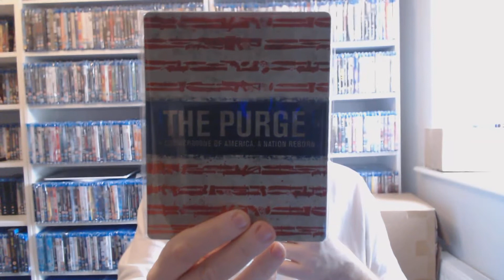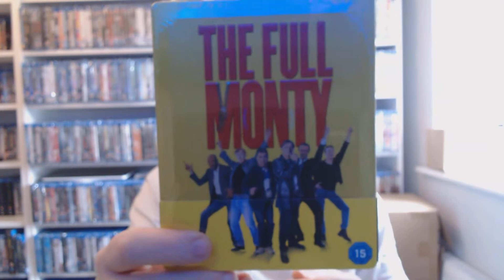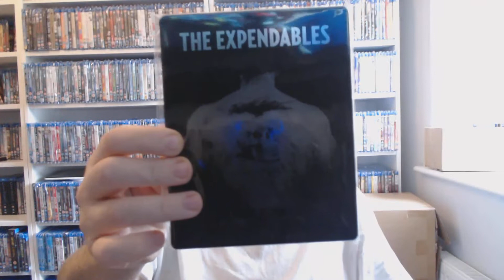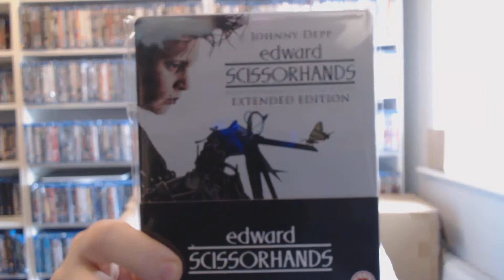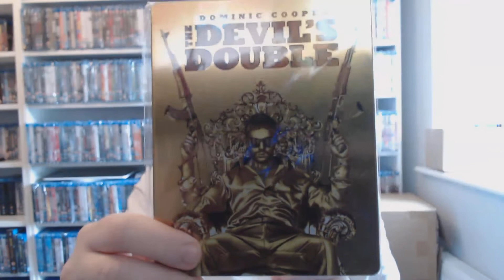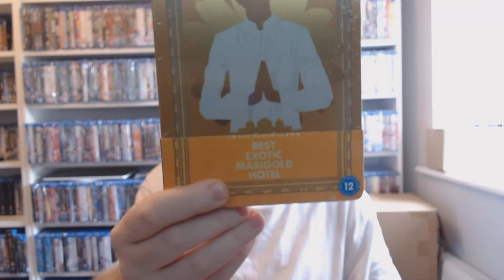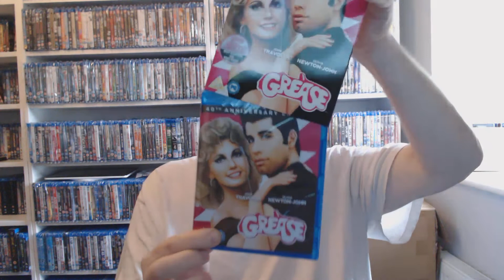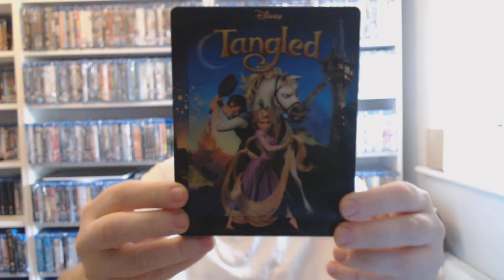TOP TEN OK TWENTY SOMETHING AND MAJOR GIFTS AGAIN OH MY GOD!!!!